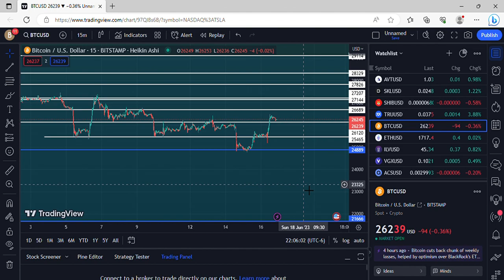BITCOIN FRIDAY NIGHT UPDATE I LOVE SALES